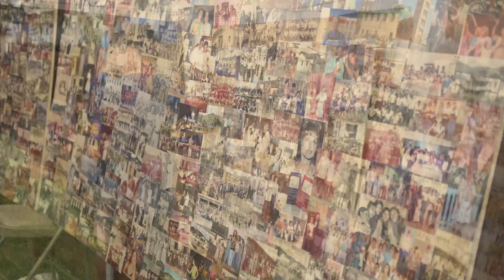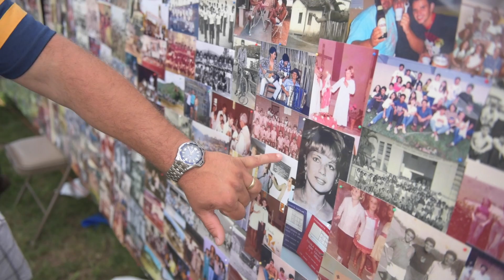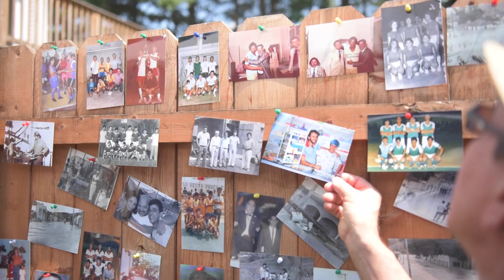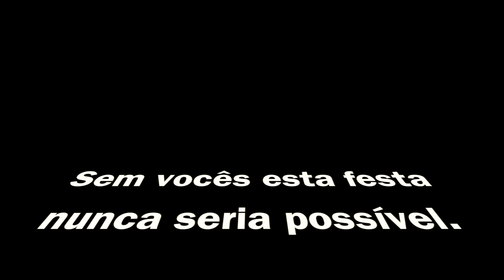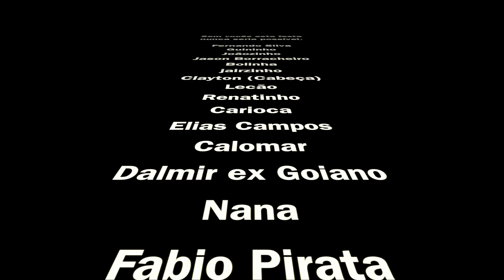Dom Cavatense Ausente USA-2016